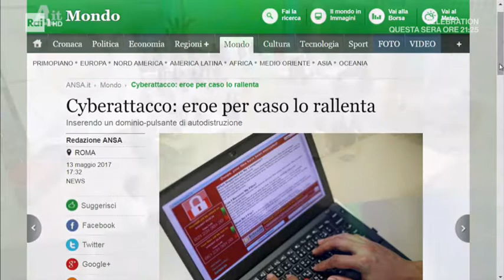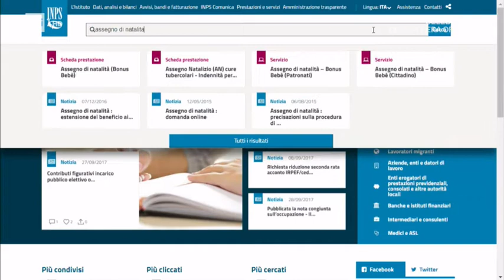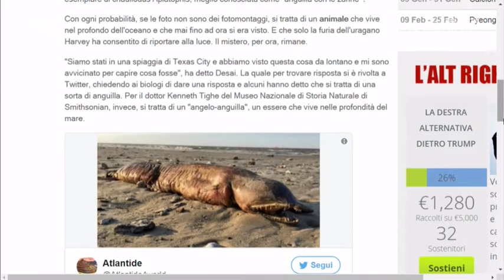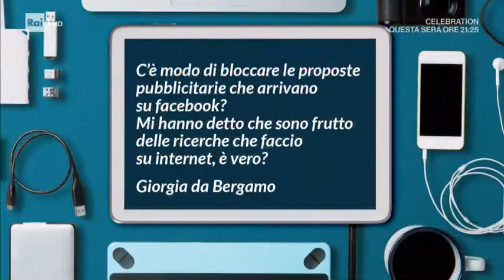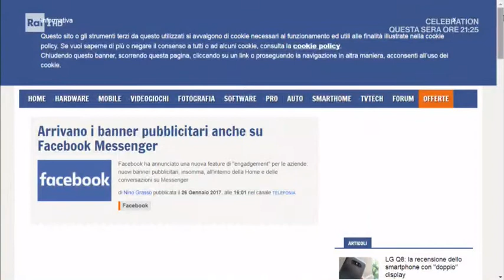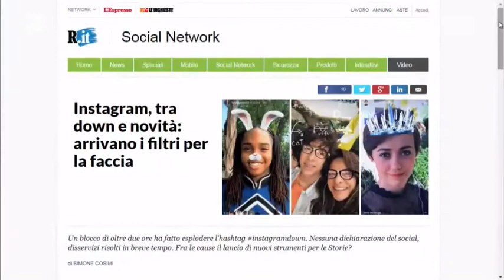Pronto Soccorso Digitale RAI 1 di sabato 14 Ottobre 2017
La puntata di Pronto Soccorso Digitale di sabato 14 Ottobre 2017.
Questa volta ho parlato di:

- Pirateria informatica
- Bonus Bebé
- Dinotronix day
- Pubblicità sui social